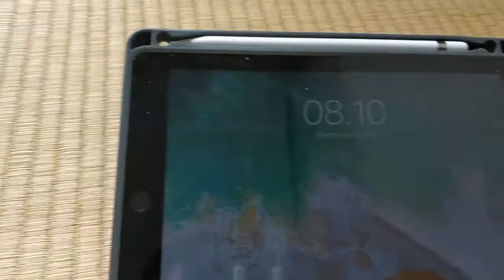REVEX PT 25 review/Timer swtch/TImer saklar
Berkut adalah review dan penggunaan saklar timer bermerk REVEX PT-25.